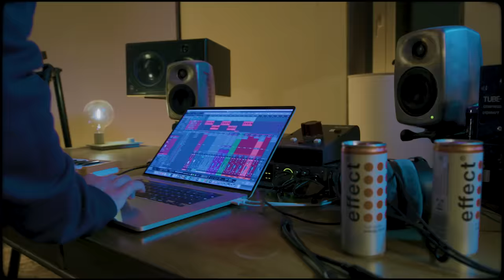Miksu/Macloud x t-low - Sehnsucht (Official Video)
„Sehnsucht“ performed by: Miksu/Macloud & t-low

Produced by: Miksu/Macloud, Barsky, Sizzy
Additional Drumloop: beatsbycryptic
Mixed By: Miksu/Macloud, Barsky
Mastered By: Ludwig Maier at GKG Mastering

Artwork: Rbntellem

Labelmanagement Futura: Navid Tufan
Management Miksu/Macloud: Twosides
Management t-low: MissionControl/Jan Rode

Video By Futura/Breitband

Director - @macloud
Post Production & Color Grading - @Breitband
Artist - @torlocaps @miksu @macloud
DOP - @dot.slash
1AC - @longjourneyfilm
DQ - @itsdianaquach
Vhs: @rbntellem
Gaffer - @borlando_hipp
Best Boy - @oiga_granada
Management - @navid_futura